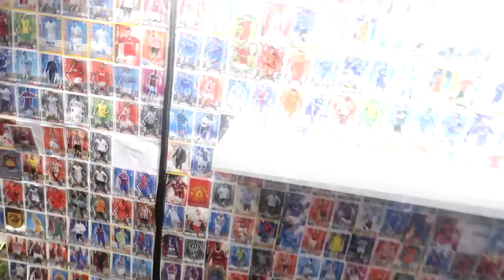COKE SPONSER ME?? - VLOG SETUP TOUR 2017